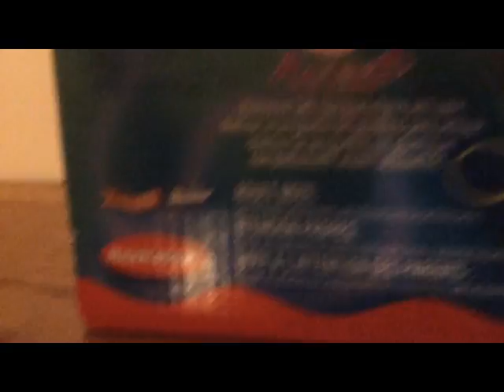My spongebob smack and yack